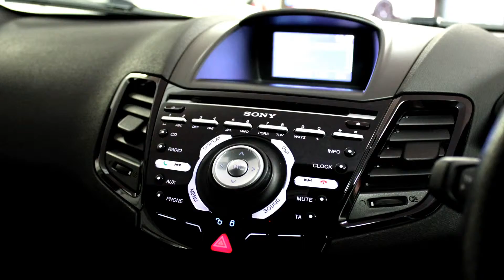Ford Fiesta ST2 Interior and Exterior - CT